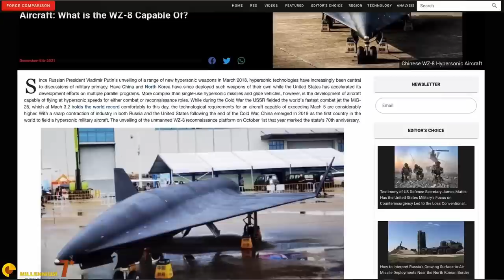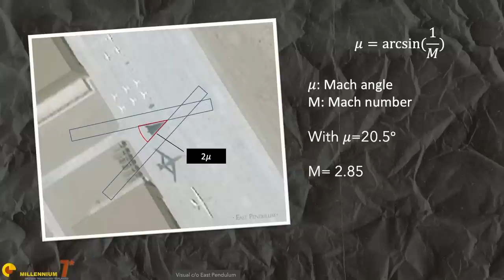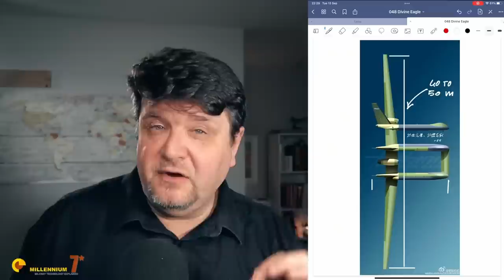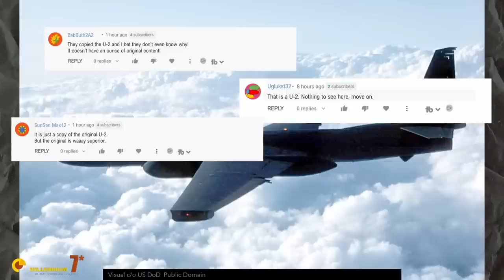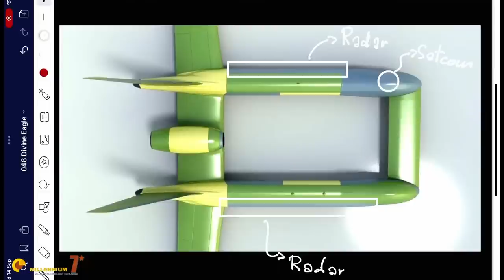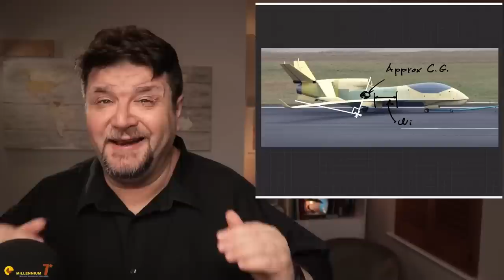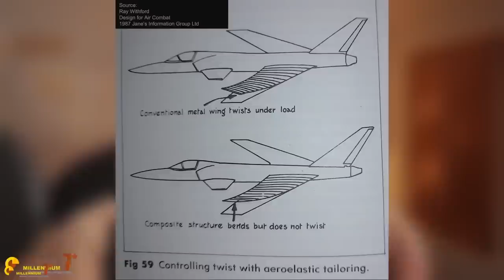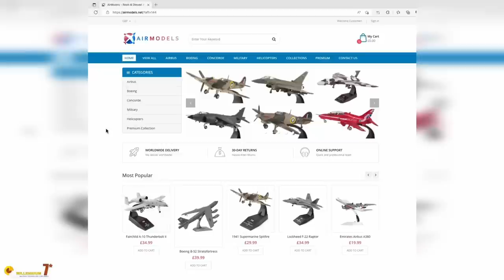the ZOO of Chinese Military Drones.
The series about Chinese Drones has been watched by many. Here is a long format video with all the recent material!.